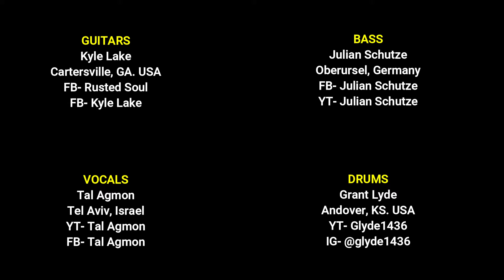ALTER BRIDGE Ties That Bind International Cover Collab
Here is a cover of Alter Bridge’s “Ties That Bind”. Thank you so much to all the amazing musicians that wanted to be a part and performed on this song.  Be sure to give them a “like” and follow any social media they have!

Drums:
Grant Lyde
Andover, KS. USA

Vocals:
Tal Agmon

Guitars:
Kyle Lake
Cartersville, GA. USA

Bass Guitar:
Julian Schutze
Oberursel, Germany

Ties That Bind
Alter Bridge
Music & Lyrics by Myles Kennedy & Mark Tremonti

Mixed at Woodhaven Mastering Studios
Engineer- Joshua Prieb